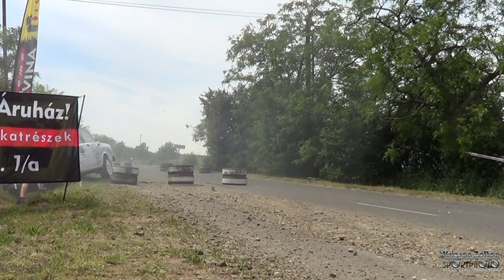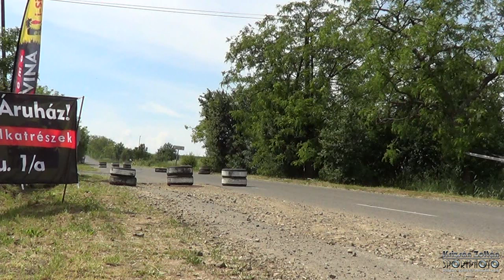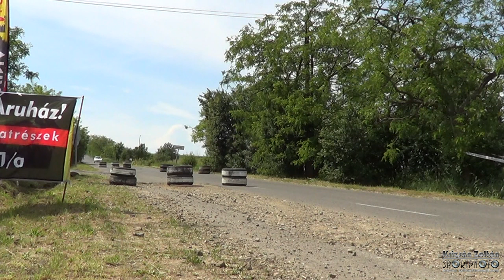SRT Szirák rs 2014